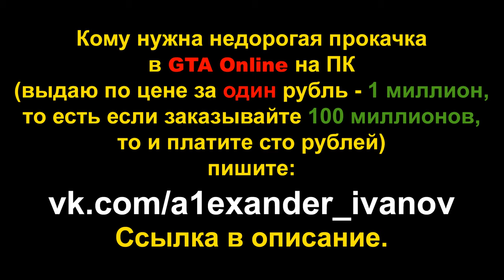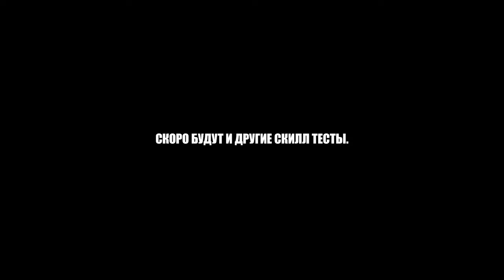Очень странный читерский паркур на BMX (GTA Online гонки)